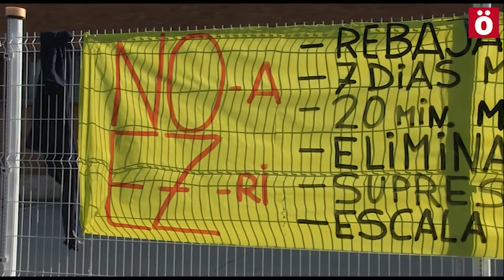En su octavo día de huelga, trabajadores de Miasa realizan un corte de carretera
En su 8º día de Huelga indefinida, trabajadores de Miasa han intensificado sus movilizaciones realizando un corte de carretera y encadenandose una decena de ellos.

AHOTSA EN ACCION: Invierte en el cambio. Hazte accionista y activista de AHOTSA